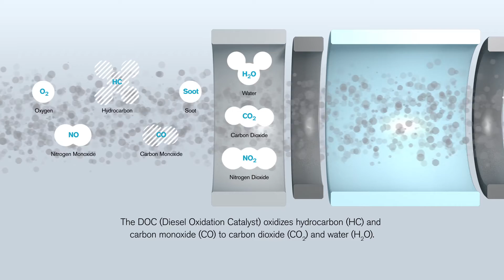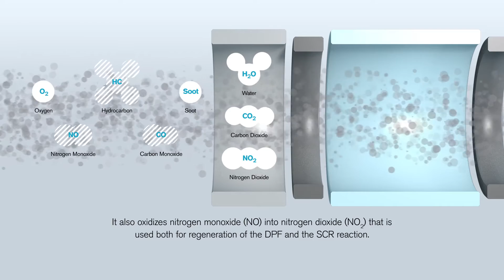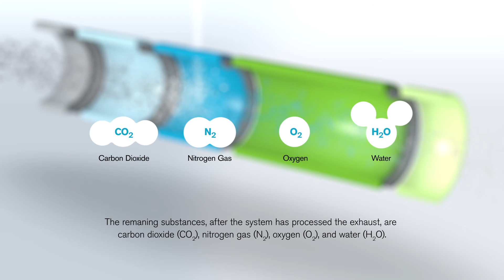Volvo Penta's Stage V - After-treatment system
Volvo Penta's Stage V illustration of how an after-treatment system to meet emissions legislation works in practice.